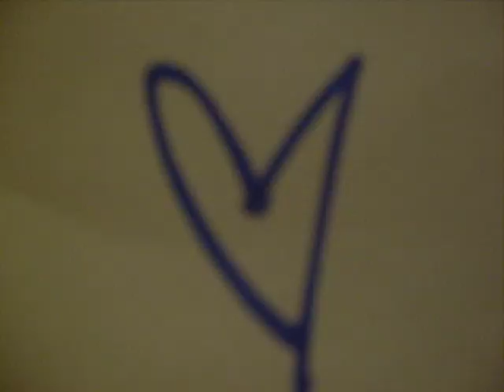I will always love you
Me(drew) and vivian being random. ;)